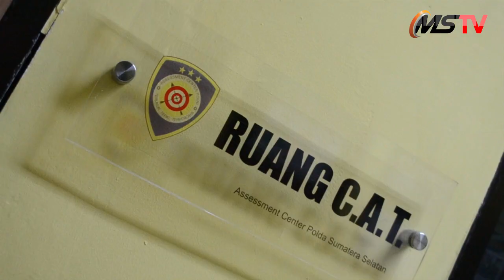Kapolda Sumsel Melalui Karo SDM Polda Tinjau tes Psikologi Seleksi Pendidikan Sespimmen Polri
PALEMBANG, MEDIASRIWIJAYA – Kapolda Sumsel, Irjen Pol A Rachmad Wibowo SIK melalui Karo SDM Polda Sumsel Kombes Pol Ucu Kuspriyadi SIK MH M Si meninjau tes Psikologi Seleksi Pendidikan Sespimmen Polri Dikreg ke-63 tahun 2023 Polda Sumsel.

Kegiatan digelar di Ruang CAT Assesment Center Gedung Promoter Mapolda Sumsel, Selasa (27/12), diikuti 27 peserta terdiri dari Polda Sumsel 26 peserta dengan perincian 23 pria dan 3 wanita dan 1 peserta dari Polda Papua dengan melaksanakan prinsip Betah) Bersih, transparan, akuntabel, Humanis, Clear, Clean. “Saya mengecek secara langsung dan melihat sendiri jalannya tes ini,” ujarnya didampingi Dir lantas Polda Sumsel Kombes Pol M Pratama Adhyasastra SIK SH, Kabag Dalpers AKBP Zainal Arrahman SIK Tim Was dari Bagpenkompeten Robinkar SDM Polri AKBP Arief Fitrianto SH SIK MM saat melakukan peninjauan pelaksanaan Uji CAT Psikologi Seleksi Sespimmen Polri Dikreg ke-63 tahun 2023.